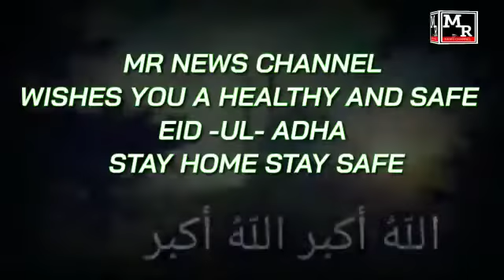M R NEWS WISHES A HAPPY ID UL ADHA STAY HOME STAY SAFE